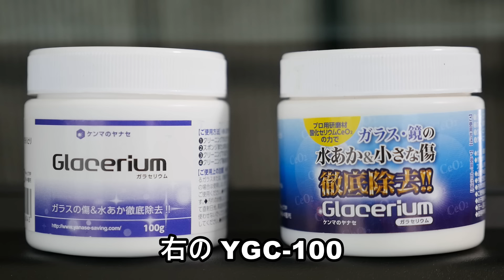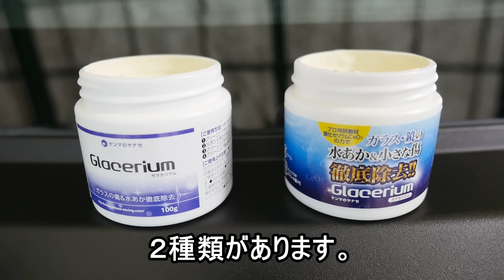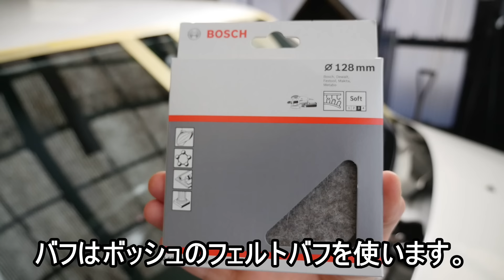【プロボックス】フロントガラスのワイパー傷は消えるのか？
スグレモン自動車用品　久世誠二--Seiji Kuze
【プロボックス】ドアミラーとドアハンドルを黒染め ゴムモールをたわし磨き

【プロボックス】くたびれた商用車が市販クリーナーでピカピカに。水アカ一発をリョービのポリッシャーで磨きました。

【プロボックス】黒い樹脂パーツを缶スプレーで染める。新品同様の仕上がり

ヘッドライト内側を非分解で清掃。使い捨てメガネふきと超強力マグネットで拭き掃除できました。

【プロボックス】エンジンルームが新車以上にピカピカになる、マジックリンと水アカ一発、さらにシリコンスプレーでツヤツヤ仕上げ

【プロボックス】内張りを外して、室内の大掃除です。マジックリンと水アカ一発にシリコンスプレーで清潔・ピカピカになりました。